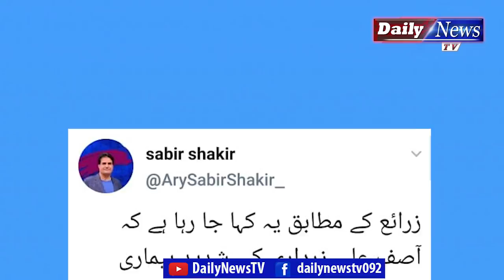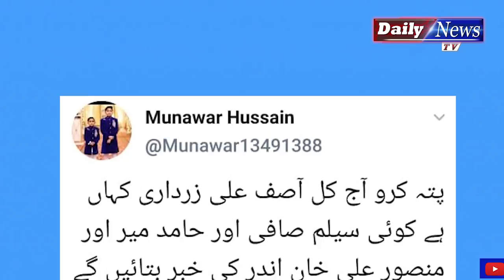Asif Zardari’s Death News Became Viral On Social Media